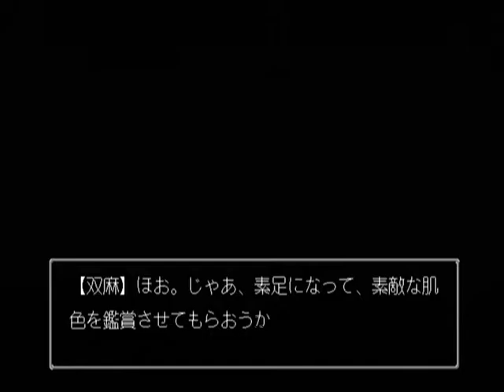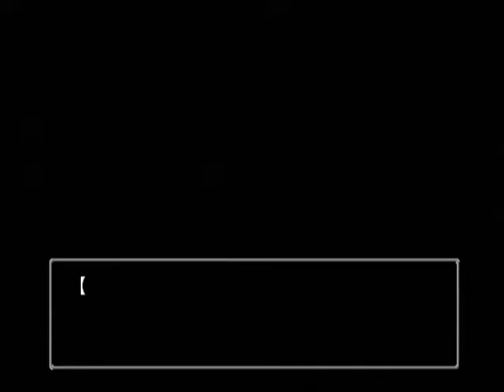【DC】探偵紳士DASH! Part１６ ～紙片・・・？ 【スタートオンゲームズ】【スタゲー】【JAPAGE】